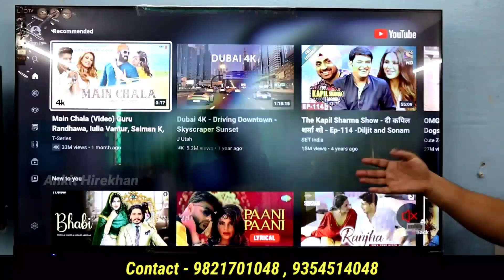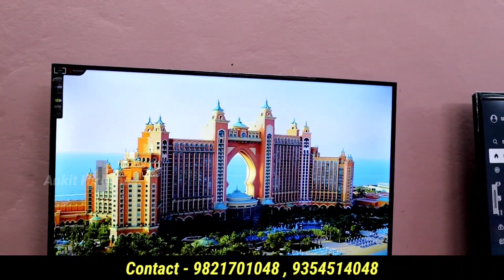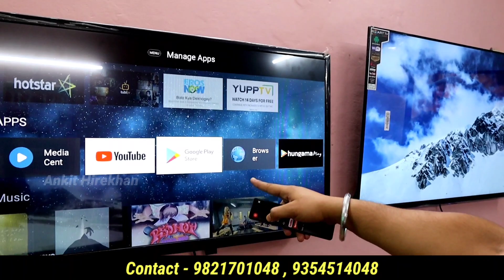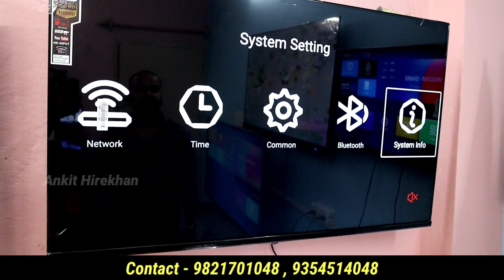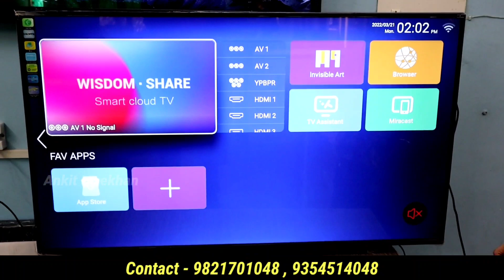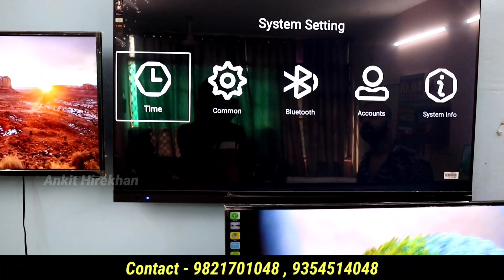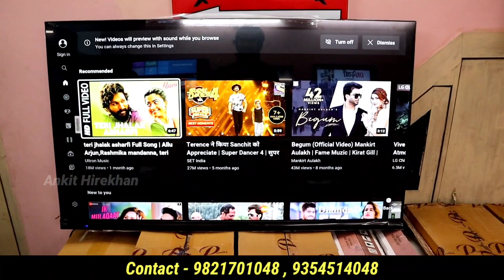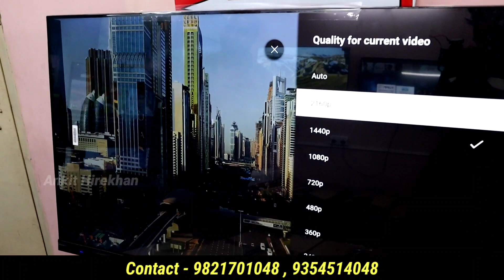Led Tv Only ₹1999 | Cheapest Led Tv Wholesale Market | Balaji Electronics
Shop Name:- Balaji Electronics

Nearest Metro Station:-Gokulapuri Address:-CA-204-A F/F, Neta Ji Gali, Gali No.1, Bhajanpura, Near Bhajanpura Police Station, Delhi-110053

Warning
This video is designed only for the purpose of education and to give market information, Ankit Hirekhan Channel is not doing any Paid Promotion in any way, Customers will not only be responsible for any disadvantages and understanding of any goods before buying any goods, but you will also be responsible for any kind of profit loss, Ankit Hirekhan Channel and YouTube will not be responsible in any way. So Be Careful.